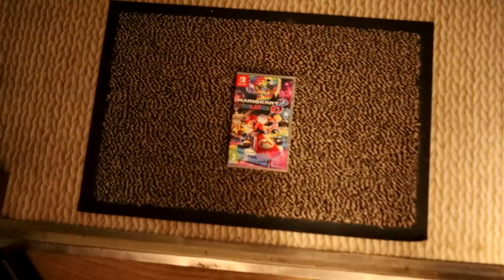The Mario Kart 8 Deluxe Experience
Mario Kart 8 Deluxe is an absolute goldmine filled with pure rage, disappointment, memes and funny moments, & this video is here to prove it.

Huge thanks to our current members for the support:
Ethan But Not (1 month)
vivalapluto (1 month)
hwolfe's Storytime (11 months)